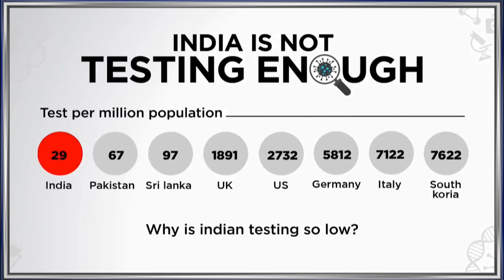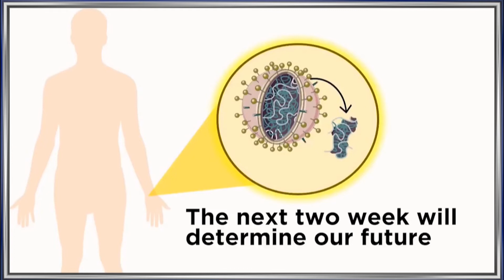6th April News With Shaik Ahmed Ali